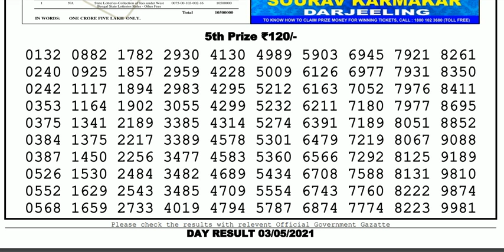Nagaland Lottery Sambad Result | Dear Lottery